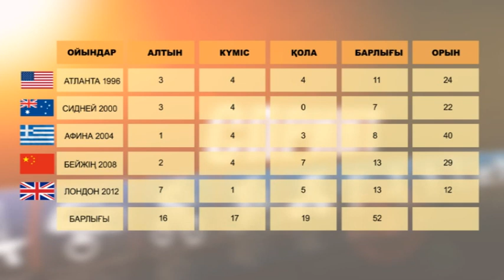Спринт: Қазақ қызы фристайлдан әлемді қалай аузына қаратты? (24.04.16)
"Спринт" бағдарламасы Рио Олимпиадасына Қазақстан ұжымынан қандай спорттан қанша лицензия бар екенін және жақында ғана футфристайлден үшінші ел біріншілігін назарларыңызға ұсынады. Ал, сұхбат айдарының қонағы қазақ мақтанышы Жанбота Алдабергенова фристайлдан әлемді қалай аузына қаратқаны жөнінде айтып береді.